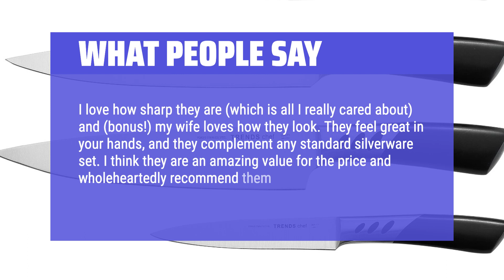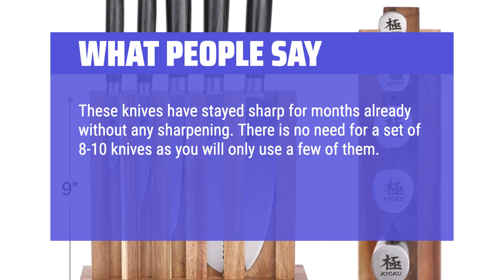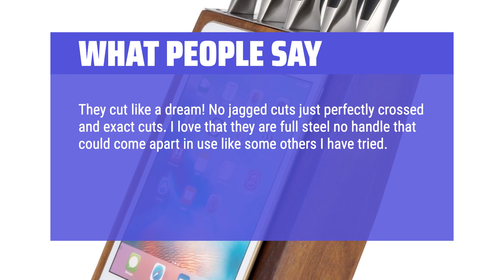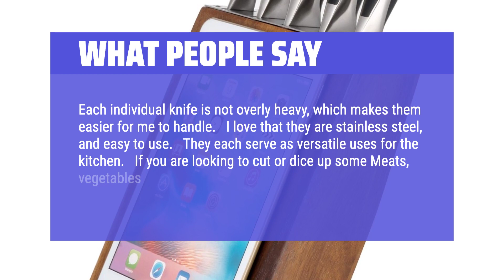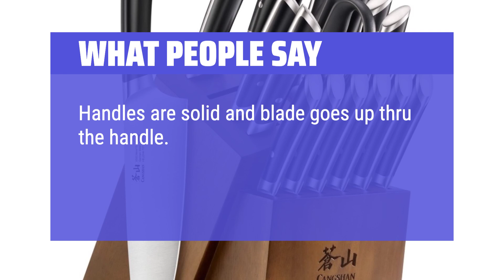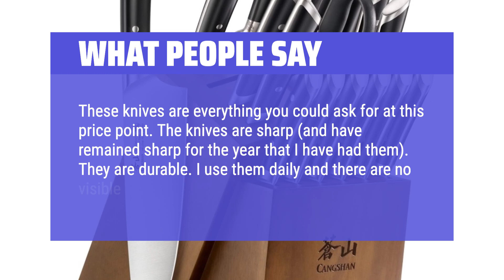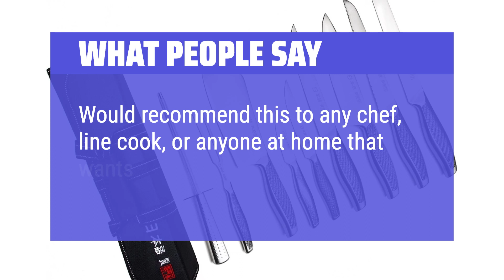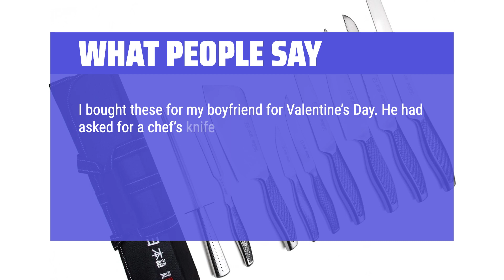The Best Knife Sets in 2024 - Must Watch Before Buying!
The best knife sets Shown in This Video:
5. ►Wooden Knife Block Set
4. ►Chef's Knife Set
3. ►Minimalist Knife Set with Block
2. ►Professional Knife Set Walnut
1. ►Travel Knife Set

Table of Contents:
0:00​​​ - Introduction
00:33 - WOODEN KNIFE BLOCK SET
02:26 - CHEF'S KNIFE SET
03:37 - MINIMALIST KNIFE SET WITH BLOCK
05:26 - PROFESSIONAL KNIFE SET WALNUT
07:06 - TRAVEL KNIFE SET

The best knife sets is probably one of the most essential tools in any kitchen, and today, we're going to help you find the perfect set for your needs.

► THE TOP PICKS is a participant in the Amazon Services LLC Associates Program, an affiliate advertising program designed to provide a means for sites to earn advertising fees by advertising and linking to Amazon.com. As an Amazon Associate, I earn from qualifying purchases.
d892